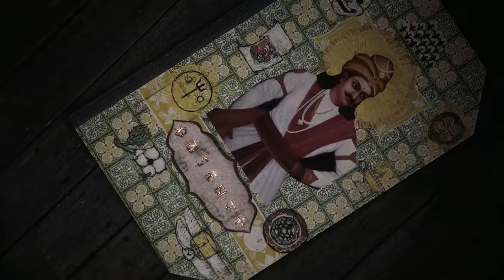new nepali movie Basenji review | Puppet Reacts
Just want to enjoy and watch videos.

Watch Other Movie Trailer/Teaser and Music Video Reaction